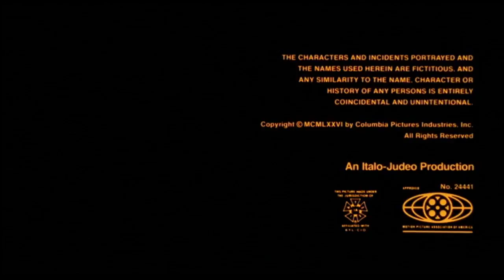Cierre DVD Taxi Driver 2007 (Argentina)